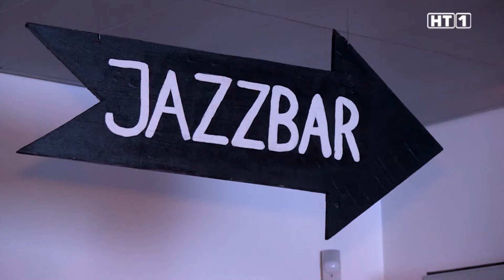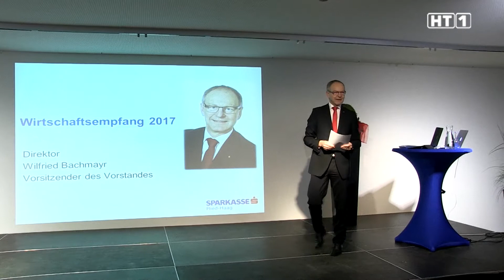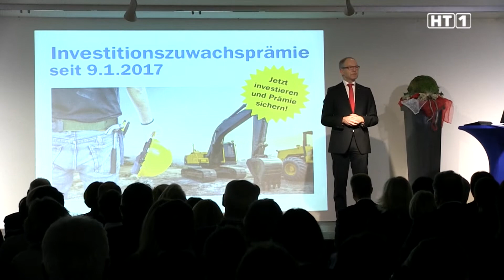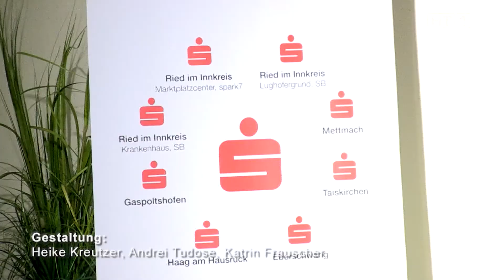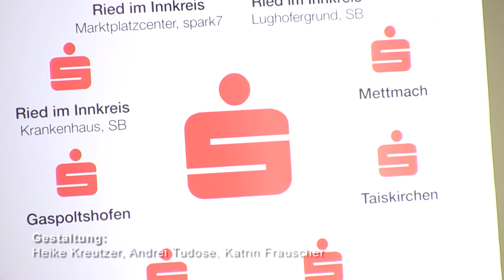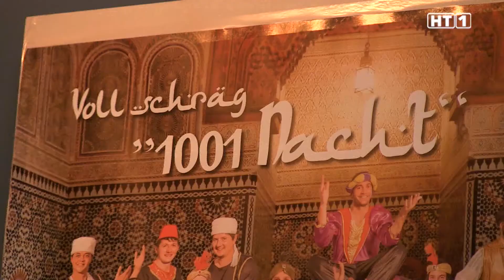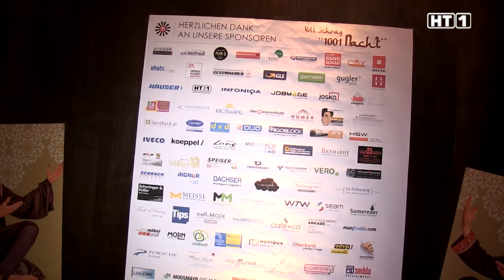HT1 Sendung vom 27.01.2017